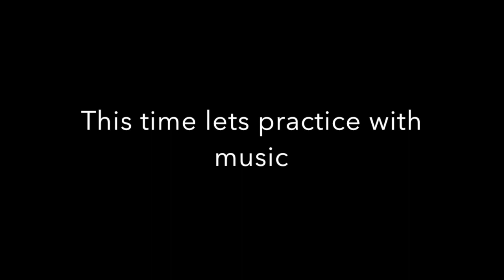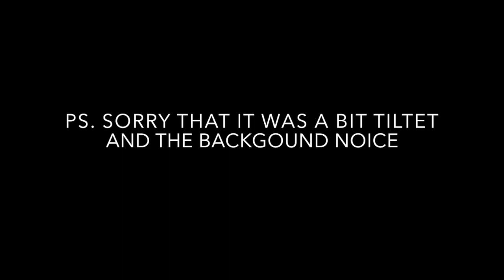Wifi Soltinho Class with Juanma Ponce and Connie Yndal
This video was recorded because we could not teach our regular classes due to the coronavirus 'break', we hope that you like the video and if you have any question or need any part to be clearer please let us know and we will add more to it :-)